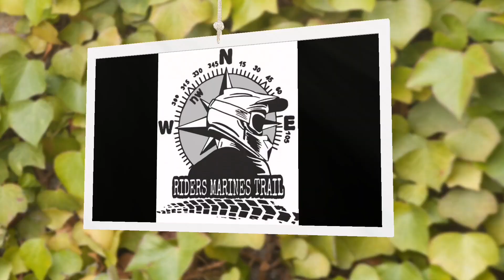CONTINENTAL TKC 70 ROCKS. PRUEBA OFF ROAD.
Probamos el neumático TKC 70 Rocks durante el viaje de la TransHispania y de la ruta "En busca del Pirineo". Dos escenarios perfectos para poder testar en todos los terrenos este neumático.

Editor de video: Kinemaster.